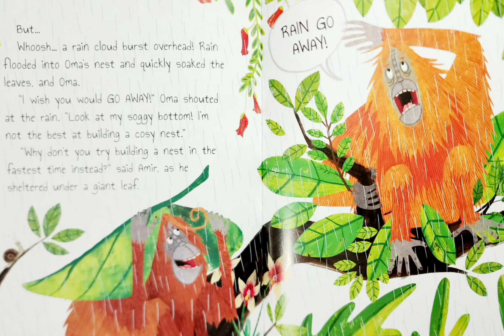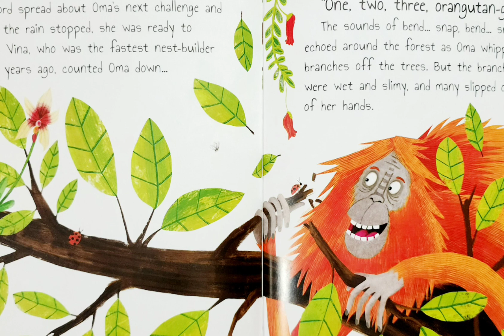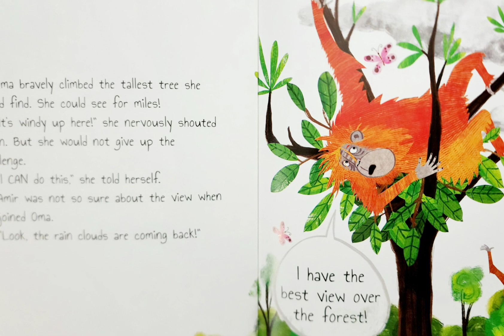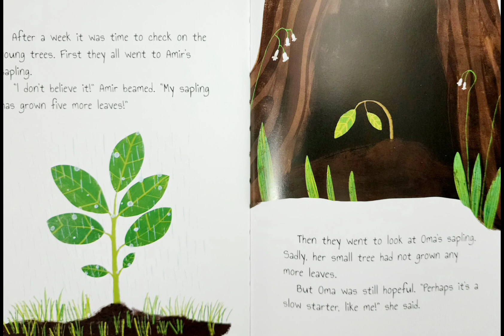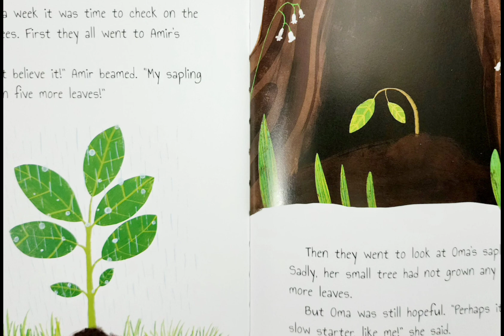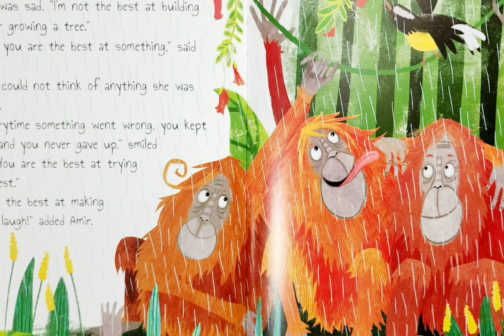THE PLUCKY ORANGUTAN | STORYTIME FOR KIDS | READ ALOUD FOR KIDS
BOOK INFORMATION:
Author: Catherine Veitch
Illustrator: Elissambura
Published by: Miles Kelly